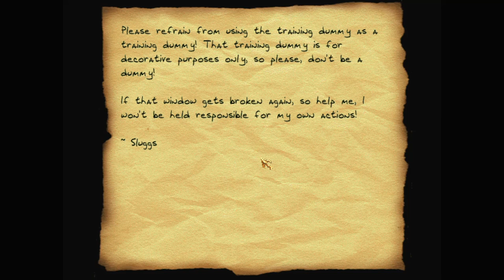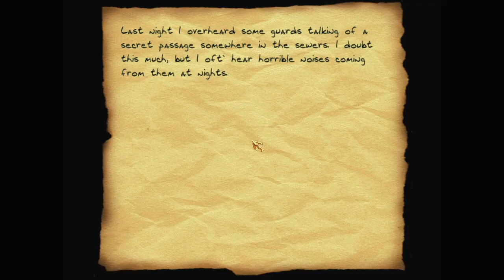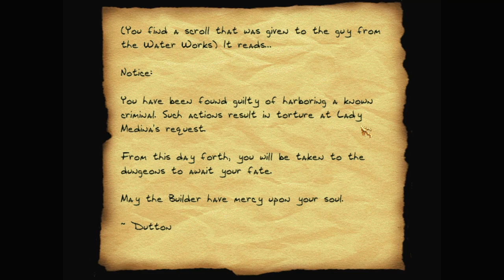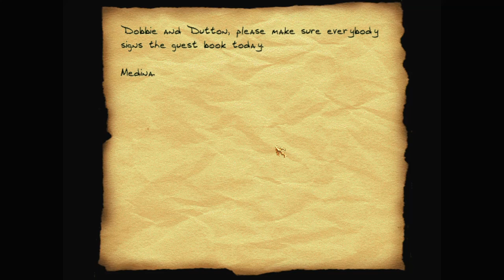Let's play Thief fan missions: Murder in Featherstone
Murder in Featherstone is a Thief Gold fan mission by Sluggs. Find more details and the download at TTLG